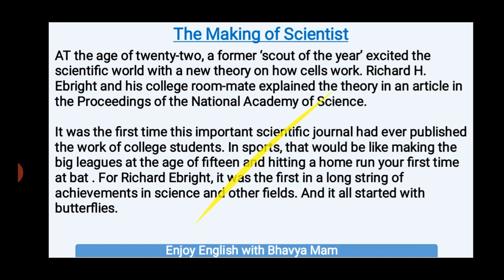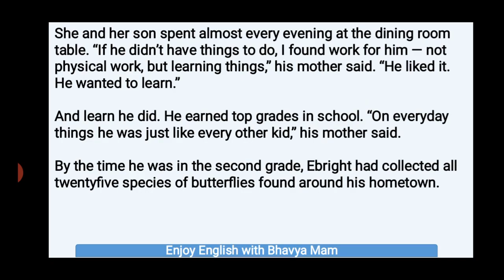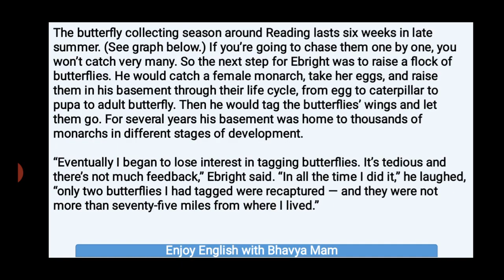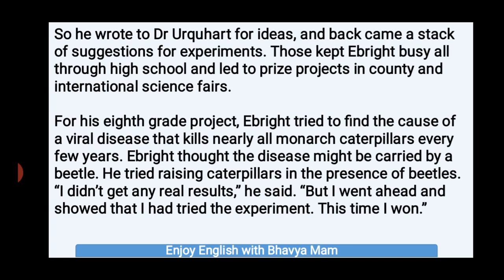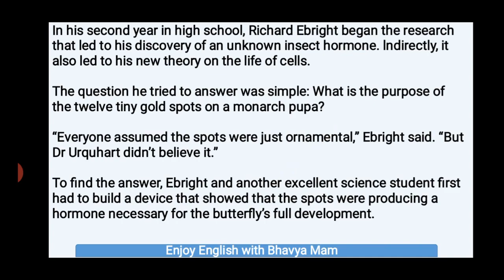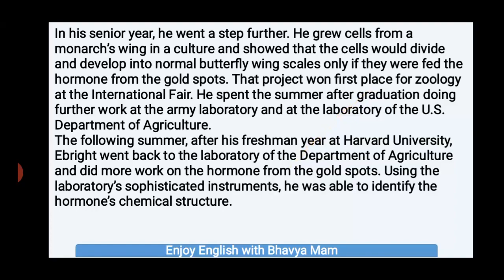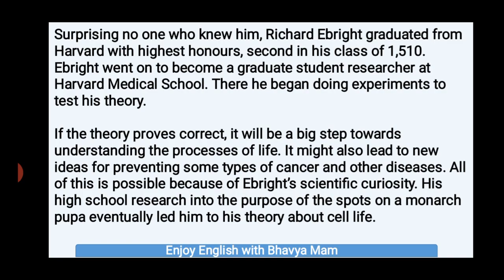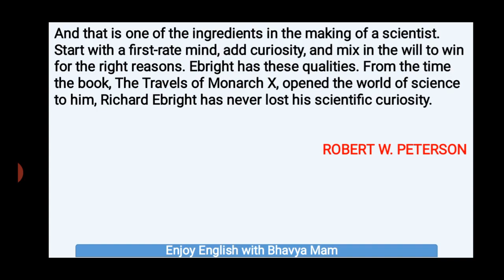The Making of a Scientist Class 10 in Hindi | Line by Line Explanation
The Making of Scientist Class 10 in Hindi written by Richard H. Ebright from NCERT class 10th English book Footprints without feet.
Hindi Explanation of The Making of Scientist Class 10 .